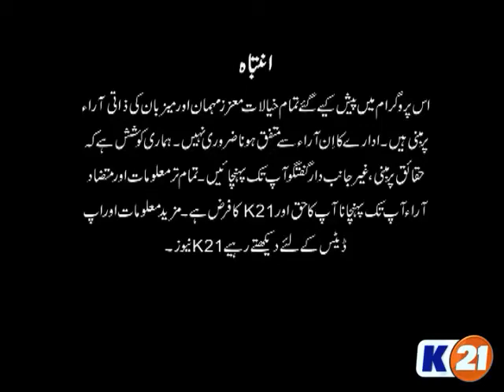NewsLine with Saud Zafar - Exclusive Interview with Chairman PTI Imran Khan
Guest: Imran Khan (Chairman, Pakistan Tehreek e Insaf)
Topic: Exclusive Interview with Chairman PTI Imran Khan